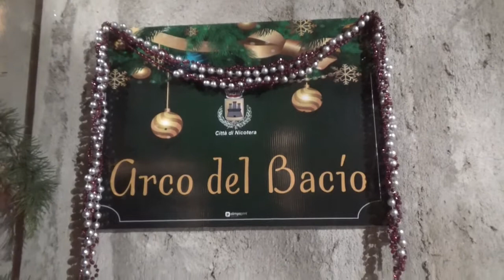Vorweihnachtliche Grüße aus Nicotera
Nicotera am Abend. Einen richtigen Weihnachtsmarkt gibt es nicht, aber es sieht schön aus, wie man die Stadt geschmückt hat.